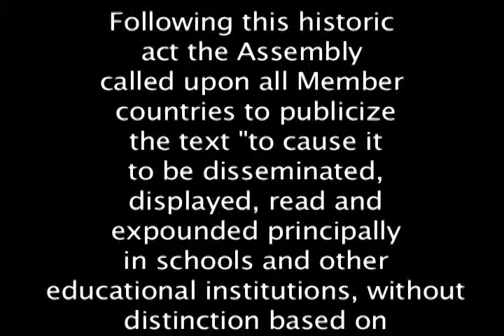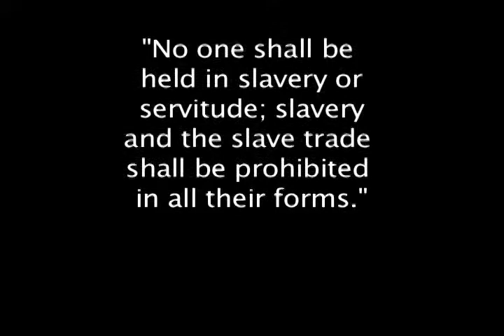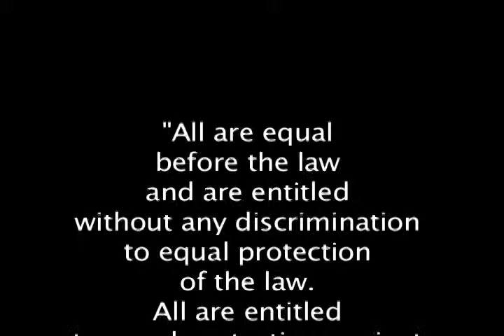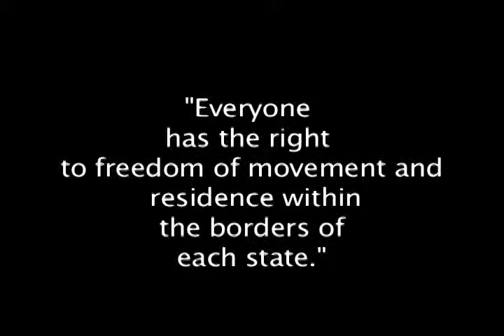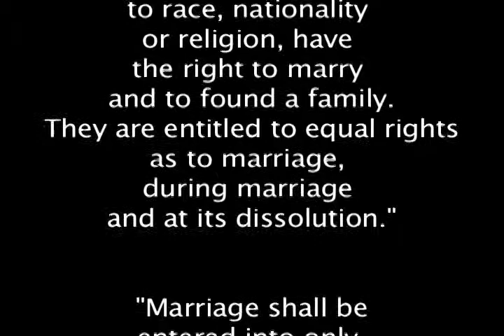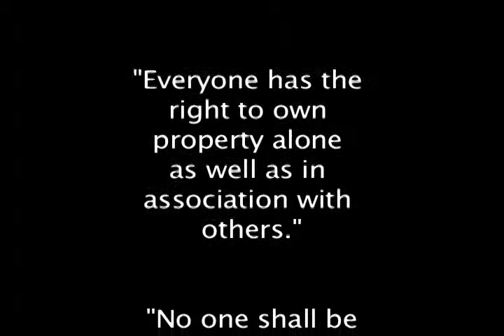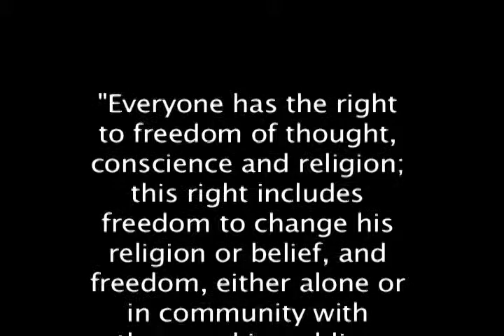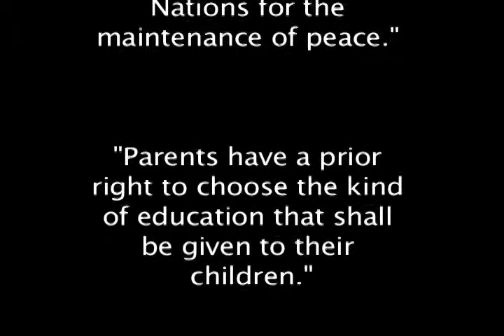Ethics Movie.mov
ethics movie